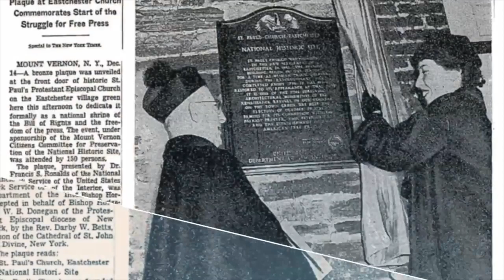Old First Church Newark | Trust In God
Old First Church has a rich treasure of authentic records, which declares that it is "the Church that founded Newark." The church was once the seat of government for Newark, producing pastors that served as the first presidents of Princeton, Harvard and Yale universities. In addition, it was one of the churches that helped found Princeton University.